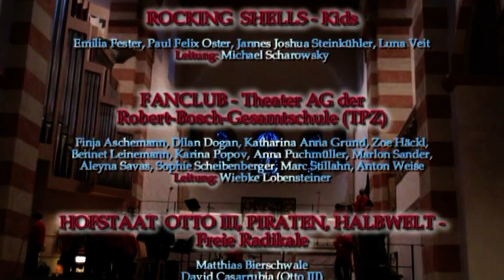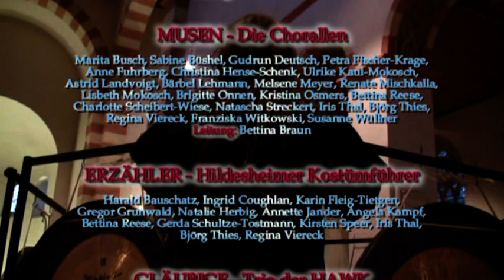M - ZEITREISE ZU MICHAELIS (Das große Stationentheater quer durch Geschichte und Stadt Hildesheim)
VIDEODOKUMENTATION:
Michael  Reumann

AUF  ZEITREISE
Konzeption: Stefan Könneke, Pastorin Nora Steen, Juliane Steinmann
Projektleitung Zeitreise: Stefan Könneke
Zeitreise Projektbüro: Andrea Fester
Koordination Theaterpädagogik: Julia Solórzano, Elisa Priester, Katrin Löwensprung
Regie: Suse Wessel, Martin Zepter
Buch:  Jan Fischer, Florian Brandhorst, Stefan Könneke
Recherche: Oliver Dressel, Florian Brandhorst, Andrea Fester
Regie-Assistenz: Laura Jacob
Kostümbild: Ulrike Schörghofer
Kostüm-Assistenz: Constanze Ingber, Renate Eickenbusch
Bühnenbild/Werkstatt: Fabian Wessel, Jörg Finger, Bernd Münzmann, Dieter Bremer, Manfred Dudek
Zeitmaschine/KfZ-Werkstatt: Manfred Lauschke, Dirk Quedenbaum, Michael Koslat, Niels Dettmann, Roland Nolte, Wolfgang Hartmann, Lars Jorde, Steven Schulze
Sounds/Effects: Jan Exner
Diaprojektionen: Michael Reumann
Öffentlichkeitsarbeit: Andreas Kreichelt
Graphik: Gero Schulze
Technik: Christoph Lubrich
Infrastruktur: Niels Dettmann, Michael Koslar, Arno Algermissen
Gastronomie: Heike Schmidt, Kufa Gastro-Team
Verwaltung: Elisabeth Bischoff

HILDESHEIMER:
Ralf Okunick (Presse, Didrik Pining, Kämpfer)
Anna Schäkel (ein Kind)
Inge Schäkel (Marketingexpertin)
Martin Zepter (Oberbürgermeister)

AN  BORD:
Oliver Dressel (Reiseleiter)
Sandra Lehmann (Charly aus der Zukunft)
Dirk Quedenbaum (von Bose)
Renzo Solórzano (Salvodor Dalí, Kämpfer)
Marion Stegen (Kleopatra)
Bernhard Twickler (Bischof Bernward)

ENGEL - RAM Laienspielgruppe:
Dieter Bremer, Jutta Bremer, Ines Glawe, Christine Helmhold, Inka Kreipe, Hannah Meyer, Zoe Porter, Stefanie Schäfer, Thomas Schlüter, Natascha Streckert, Christel Uhde
Leitung: Manuela Hörr

ROCKING  SHELLS - Kids
Emilia Fester, Paul Felix Oster, Jannes Joshua Steinkühler, Luna Veit
Leitung: Michael Scharowsky

FANCLUB - Theater AG der Robert-Bosch-Gesamtschule (TPZ):
Finja Aschemann, Dilan Dogan, Katharina Anna Grund, Zoe Häckl, Bennet Leinemann, Karina Popov, Anna Puchmüller, Marlon Sander, Aleyna Savas, Sophie Scheibenberger, Marc Stillahn, Anton Weise
Leitung: Wiebke Lobensteiner

HOFSTAAT  OTTO III, PIRATEN, HALBWELT - Freie Radikale:
Matthias Bierschwale, David Casarrubia (Otto III), Gabi Goldmann, Krystyna Grolik, Marieke Grube, Ulf Hanebuth (Polizist), Andrea Höweling, Annika Hynek, Malin Kleefeld, Hannah Krauß (Gunter, Polizistin), Sammy Ochs, Martin E. Schauer, Nouri Streichert

HOFSTAAT  OTTO III - Theater Howei:
Michael Grunewald, Agnes Schickel, Börgel Westerling
Betreuung: Elisa Priester

BÄNKELSÄNGER - Theater Alt & Jung (VHS):
Hedwig Aselmeyer, Margarete Gronau, Ursula Kiel, Anke Persson, Barbara Preylowski, Manuel Rodriguez Núnes, Marion Sievers, Monika Steinmetz, Julia Tarasenkova
Leitung: Julia Solórzano

THEATERPUBLIKUM - Laienspielgruppe des TfN:
Barbara Benthin, Michael Böker, Nadine Brede, Dagmar Drebing, Jutta Gilbert-Schreiber, Stefanie Hoppe, Ilka Hundeshagen, Melanie Meyer, Marianne Oguntke, Teresa Wächter
Leitung: Friederike Reitz

BIERKRIEGER - Türkisch Deutsches Theater:
Fidan Carpar, Mehmet Cetik, Arzu Demirtas, Necla Eberle-Erdogan
Silvia Grabowy, Franziska Schönfeld, Berivan Temizbas
Leitung: Margit Sengebusch, Wanja van Suntum

FANTRIBÜNE - Theaterspielgruppe IV (VHS):
Alan Barczak, Jana Fegert, Birte Freimann, Marieke Grube,  Annika Hynek, Alice Kalscheuer, Alexander Khakhnelidze, Kristina Kiesel, Malin Kleefeld, Mia Künzer, Stella Lasaridu,
Laura-Luise Ließke, Tanja Monorfalvi, Leon Benedikt Schulze-Dohne, Erik Wirtz, Ronja Wolkenstein
Leitung: Julia Solórzano

MUSEN - Die Chorallen:
Leitung: Bettina Braun

ERZÄHLER - Hildesheimer Kostümführer:
Harald Bauschatz, Ingrid Coughlan, Karin Fleig-Tietgen,
Gregor Grunwald, Natalie Herbig, Annette Jander, Angela Kampf, Bettina Reese, Gerda Schultze-Tostmann, Kirsten Speer, Iris Thal, Björg Thies, Regina Viereck

GLÄUBIGE - Trio der HAWK:
Olga Busch, Sabrina Kulus, Anne-Marei Stamme
Coaching: Elisa Priester

KLÄNGE  FÜR  MICHAELIS:
ZHONG-LINES: Rigulf Nemitz (Gongs)

Quartett  PLUS  1:
Katharina Pfänder (Violine)
Kristina Müller (Violine)
Kathrina Hülsmann (Viola)
Lisa Stepf (Violoncello)

JMT's  FREE  SPIRITS:
Josef Götzl (E-Gitarre)
Markus Neumann (Kontrabass)
Timo Warnecke (Schlagzeug)

Knabenchor Hildesheim:
Leitung: Wolfgang Volpers

an der Orgel: Katariina Lukaczeswki